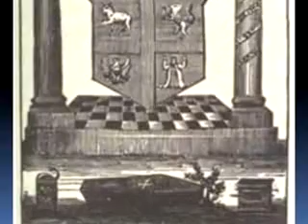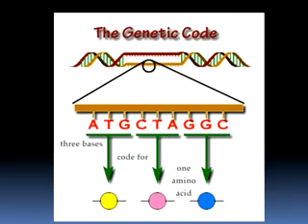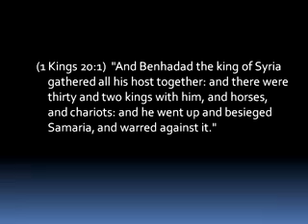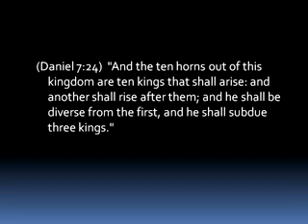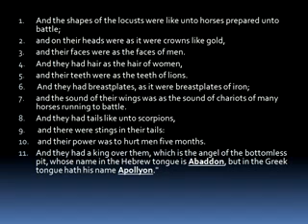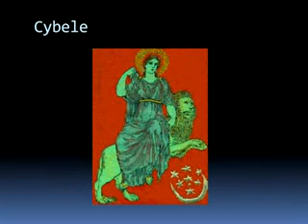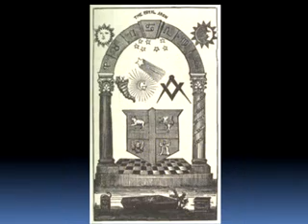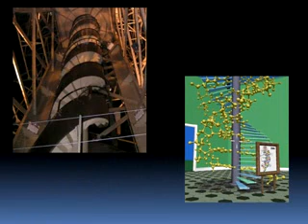American Goddess - Part 4